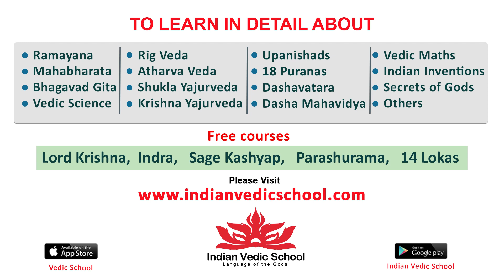My Dear Donga Teaser || Abhinav Gomatam | Shalini Kondepudi | 2024 Latest Telugu Trailers | Airanews